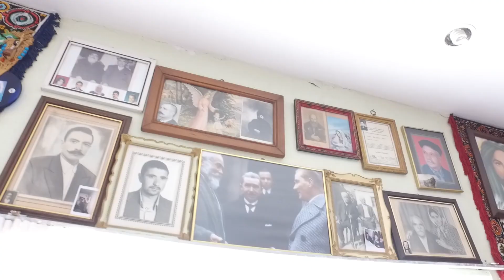Uğurlu: Geçmişte Her Alevi Dedesinin Evi Bir Ocaktı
Alevi Dedeleri Eğitimlerini Nasıl Alıyor ?
Dedeler Mutlaka Felsefe ve Mantık Bilmeli
Sarı Saltuk, Tahta Kılıçlarla Deli Orman Bölgesinde Nasıl irşa etti